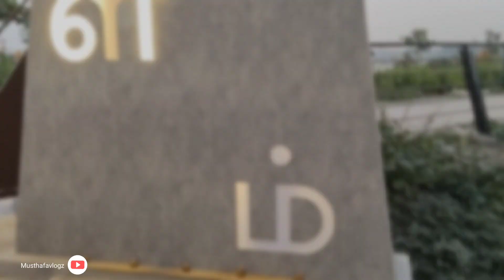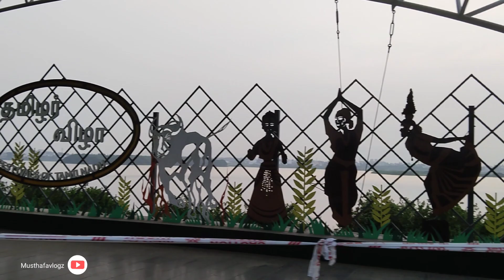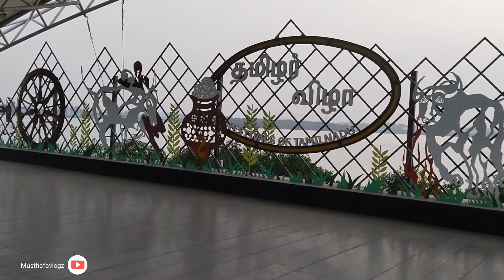கோவையின் புதிய அடையாளம் | குறுச்சி குளம் பூங்கா | Kuruchi lake walking tour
kuruchi kulam park 📍

Kurichi lake is spread over an area of 334.92 acres and it is connected with the lakes like Viz,  Ganganarayana Samudram tank, Perur Big tank, Kunniamuthur sengulam tank and Kunniamuthur small tank and in the downstream it is connected to Noyyal river. This lake comes under southern catchment lakes.

Follow us for more @musthafavlogz